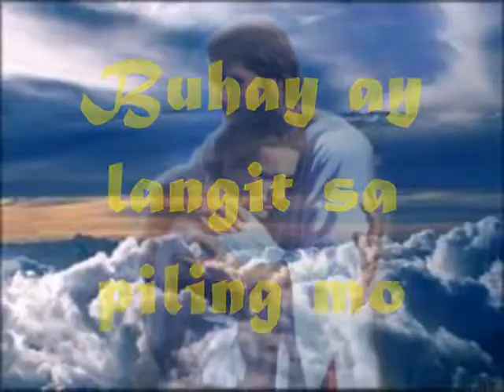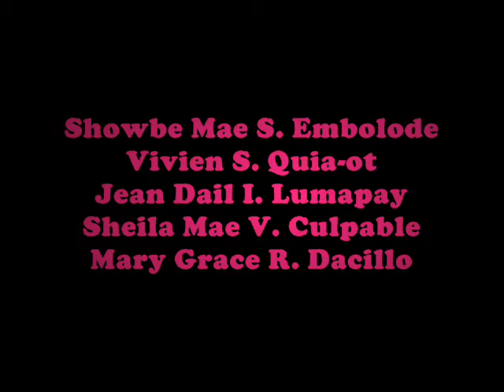Lupang Hinirang T.L.E project.wmv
para sa amo t.l.e.^_^